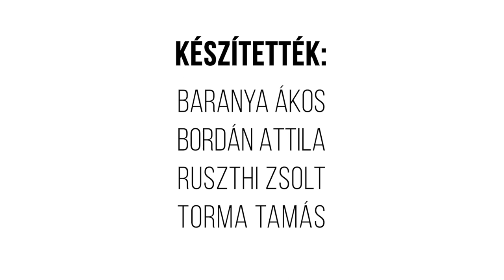Egy hely – Margitsziget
Volt már Nyulak szigete, Urak szigete, napjainkban pedig Árpád-házi Szent Margit nevét viseli. A századfordulóig csak csónakon volt megközelíthető, ma viszont a főváros zöld szíveként, egyik legszerethetőbb kikapcsolódási helyszíneként járhatunk-kelhetünk a Margitszigeten. A hely történetét, emlékeit, fürdőit fedezi ma fel az Egy hely.